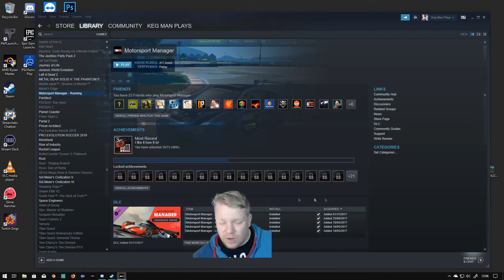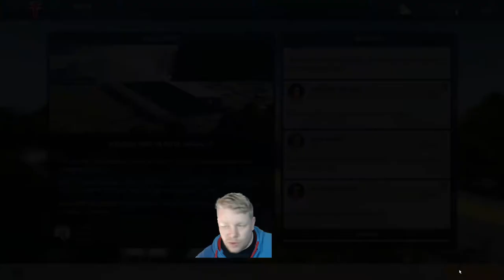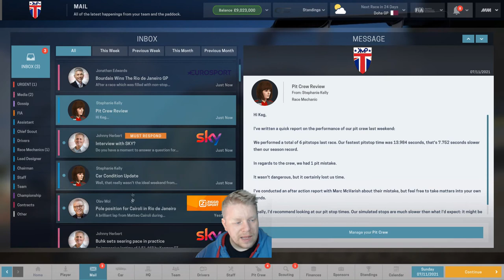Intentional - Lets Play Motorsport Manager Fire Fantasy 19 - Kegman Edition - Season 3 Race 3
Check me out on twitch within the first few hours of the video going live!